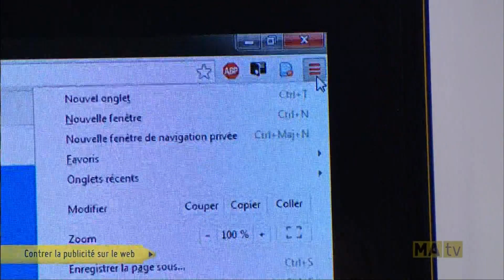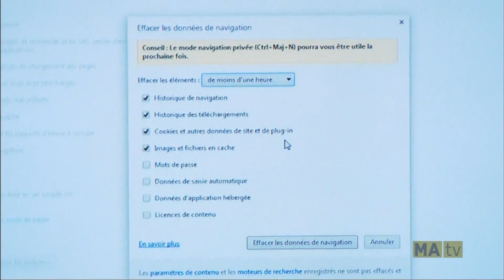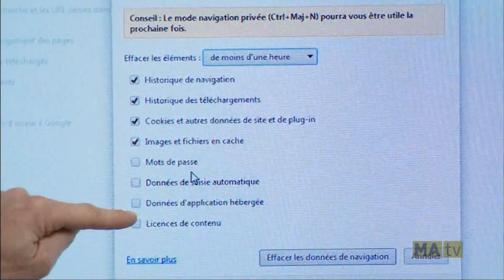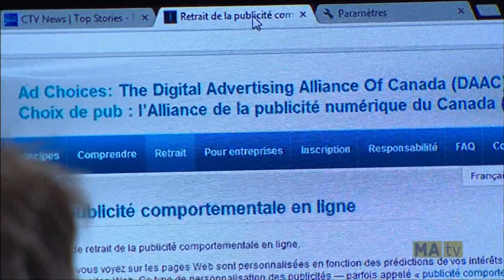P-Y Techno Média - Libre Service Saison 3-14 - La publicité web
Mes chroniques techno électronique présentées à Libre-Service sur les ondes de la chaîne MAtv (clients Vidéotron).